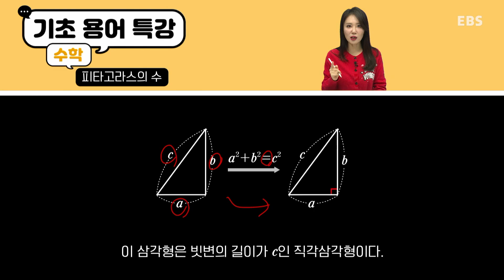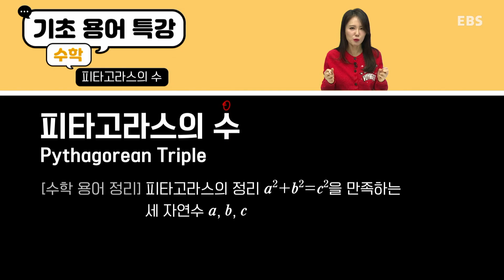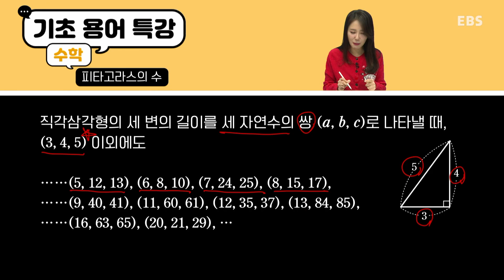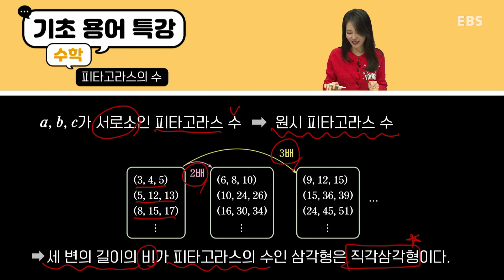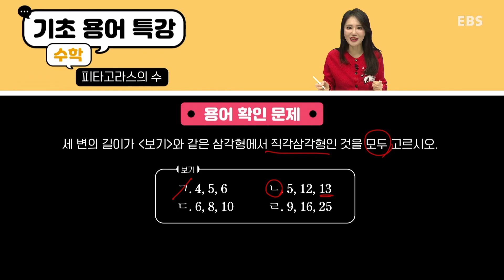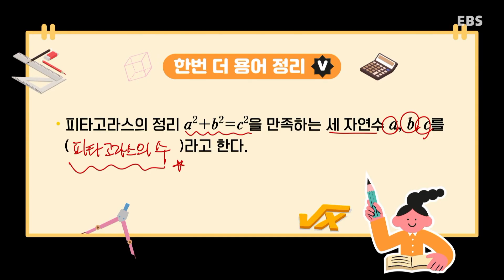기초용어특강 수학｜피타고라스의 수